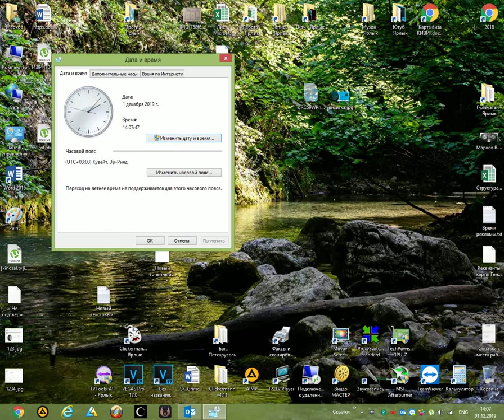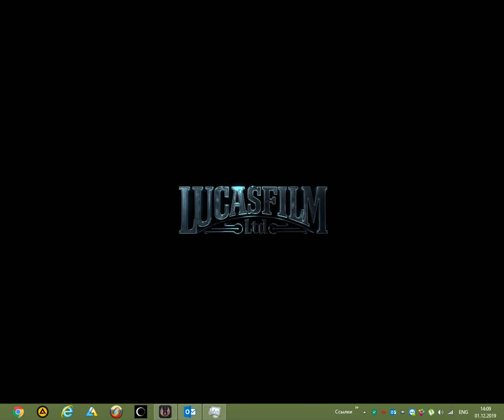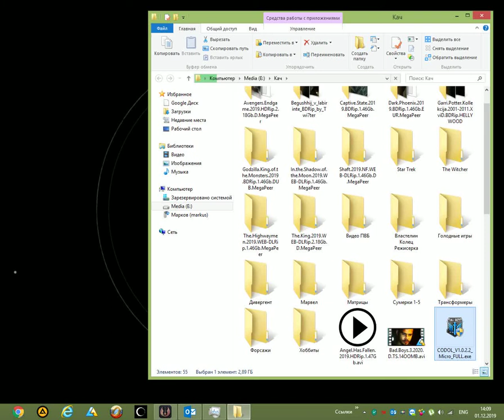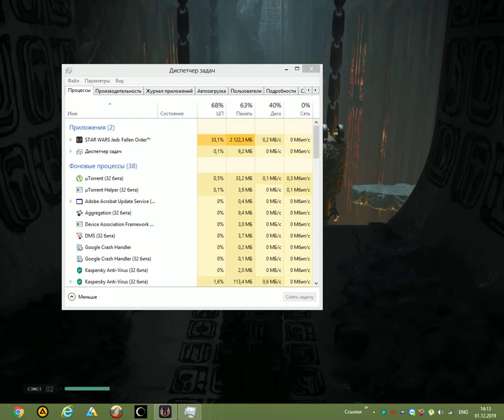Как запустить Star Wars Jedi: Fallen Order 2019